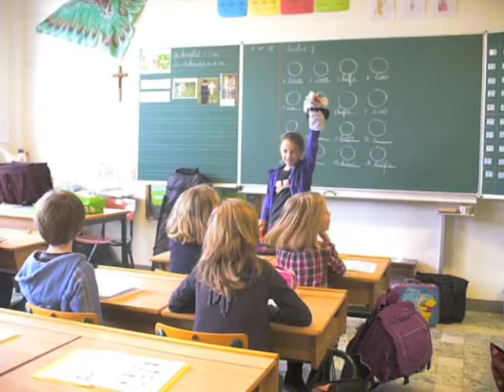Wie wil er van mij kopen? Wisselzang in 2B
In 2B leerden we een tijdje geleden 'Wie wil er van mij kopen?'. Met mijn nieuwste poppen zingen we in wisselzang! Hanne is de dirigent.